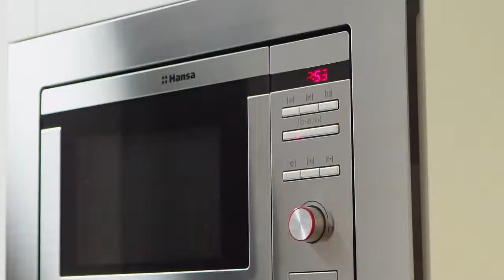Ugears - Wolf-01 Handgun - 62 Parts - 3D Wooden Puzzle - Mechanical Model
UGEARS creates eye-catching and imaginative self-propelled wooden mechanical model kits that can be assembled without glue.  Their designs are inspired by real-life mechanisms and embody love of art and ingenuity. UGEARS believes that building these beautiful working models should be a fun, engaging and rewarding experience for the whole family.

In this world of video games and virtual reality, people still get excited when they find creative and fulfilling ways to use their hands. UGEARS fuels this excitement and gives individuals and families the opportunity to come together through the joy of hands-on modeling.